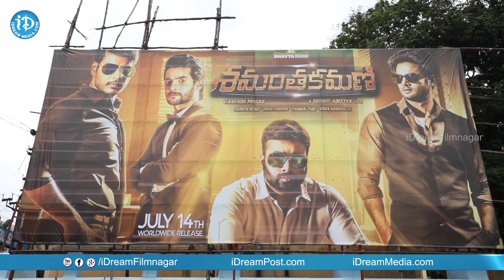Samanthakamani Public Talk / Review || Sudheer Babu || Sundeep Kishan || Nara Rohit || Aadi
Watch Samanthakamani public response / review / rating / talk. Samanthakamani ft. Nara Rohit, Sundeep Kishan, Sudheer Babu, Aadi and Rajendra Prasad. Directed by Sriram Aditya and produced by Anand Prasad.